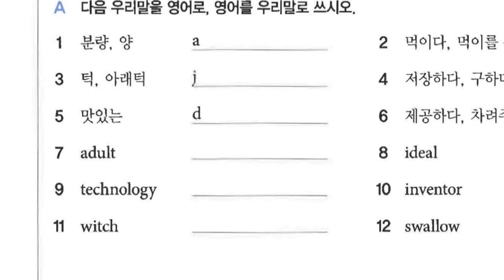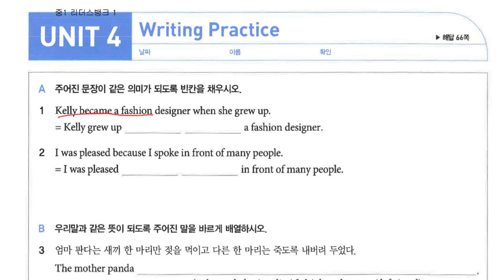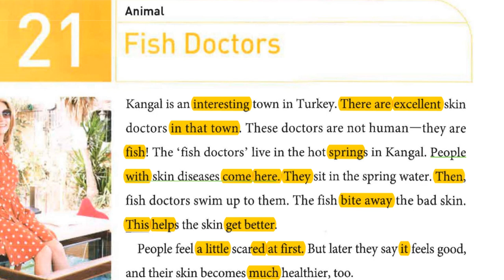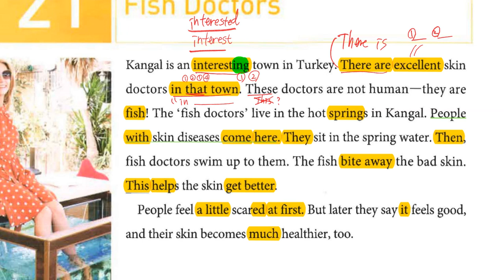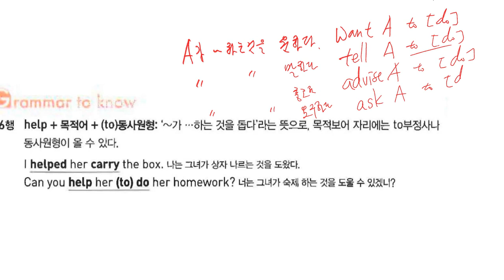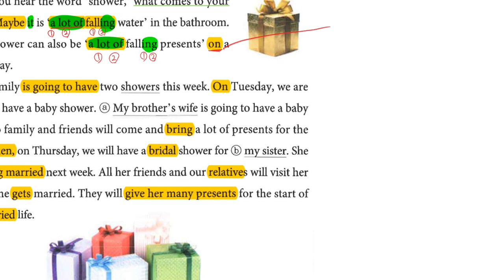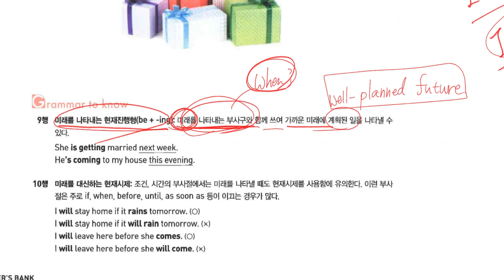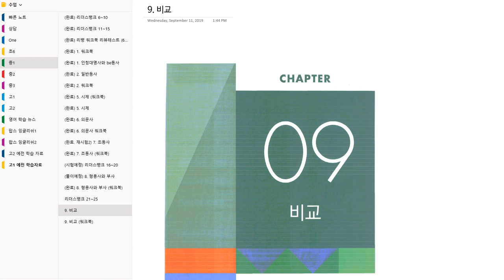중1 2019 09 16